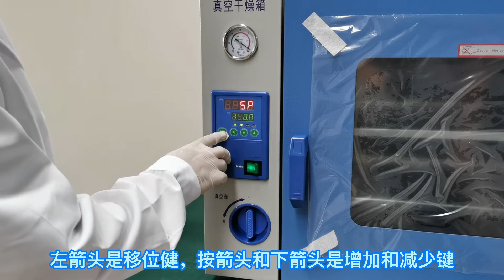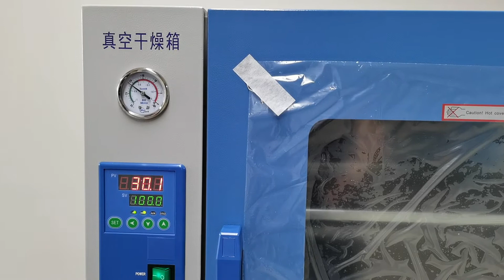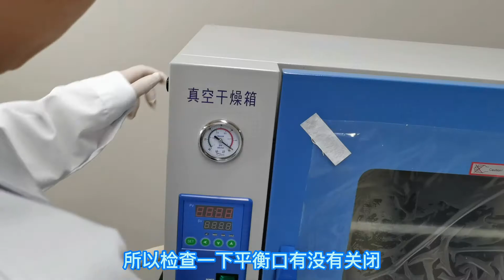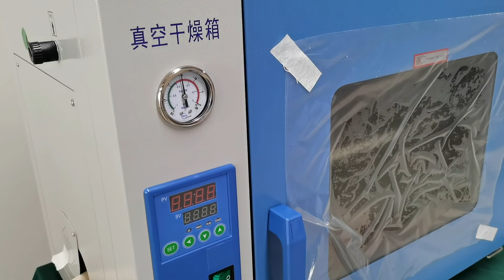How to use BEING DZF series vacuum oven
Our new generation of vacuum oven integrates the company's many years of successful experience in box heating. The video shows how to overhaul and use it.